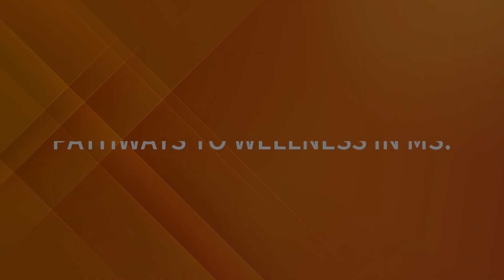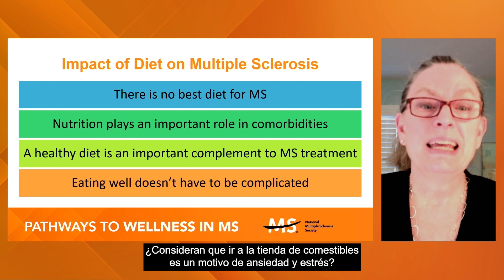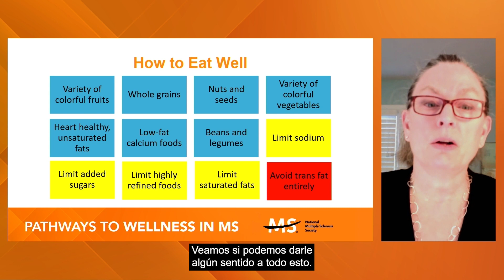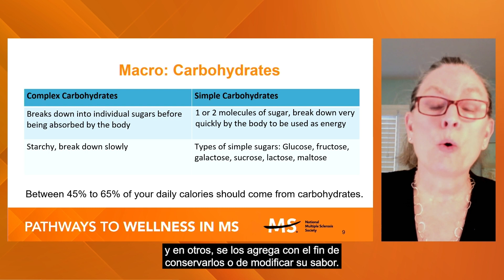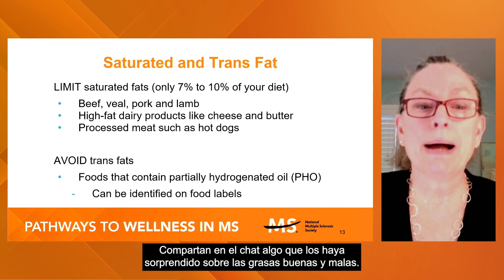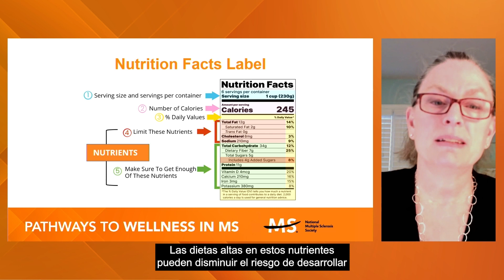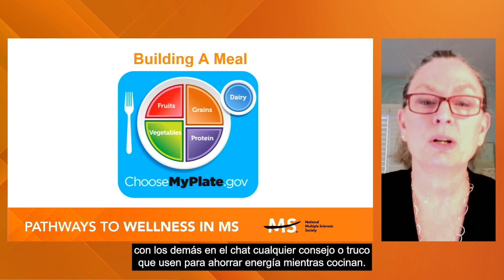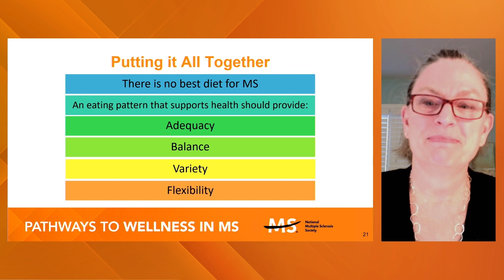Mejor alimentación para la esclerosis múltiple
Para comer bien no tiene que complicarse. Empiece por entender los tipos de alimentos que hacen que se sienta físicamente mejor. Aprenda estrategias para crear comidas sanas, interpretar las etiquetas de nutrición y sentir mayor seguridad al escoger sus alimentos todos los días. Si tiene esclerosis múltiple, ¡empiece a comer bien hoy mismo!